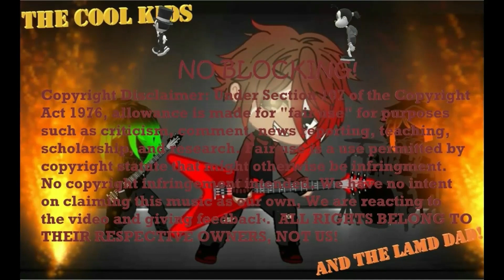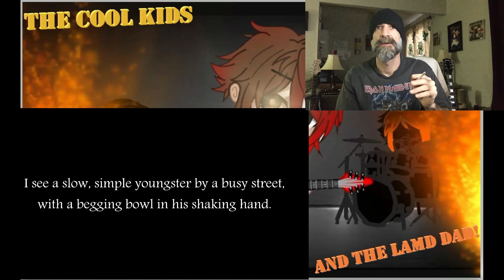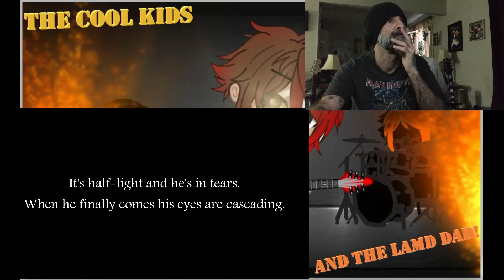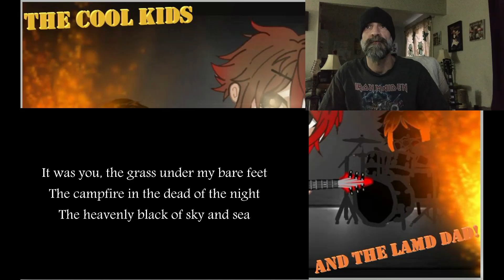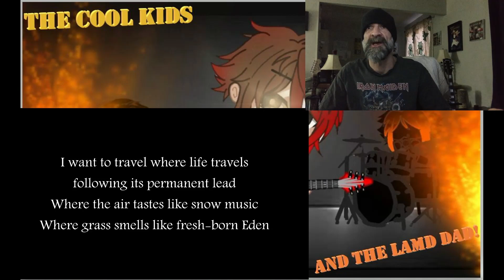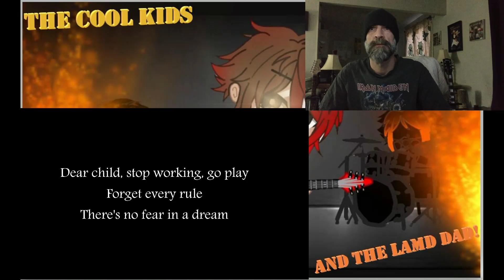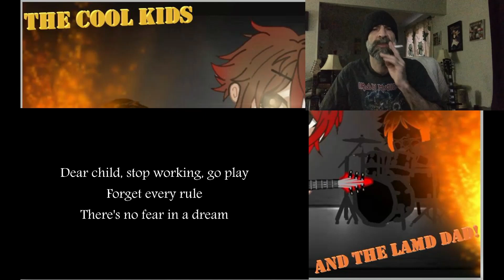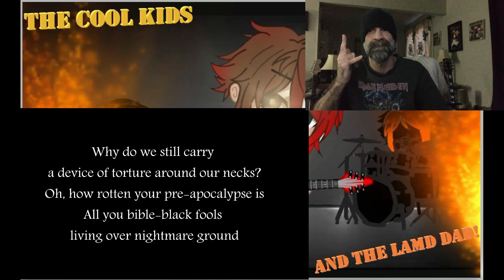The Lame Dad React to NIGHTWISH "Song of Myself" Live at Wacken 2013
Here we go some more Nightwish fans! The Lame Dad react to 🎼 Nightwish - Song Of Myself 🎶 Live at Wacken 2013 🎶 Extended Version (Correct Speed)

Original Video Links:

🎼 Nightwish - Song Of Myself 🎶 Live at Wacken 2013 🎶 Extended Version (Correct Speed)

Our Webpage!